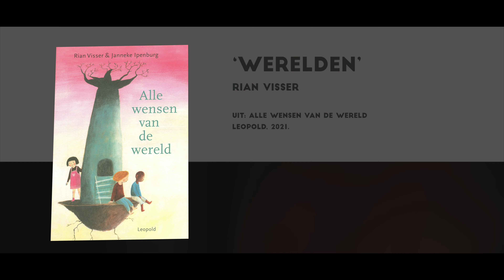Gouden Poëziemedaillelied: Werelden - Stoomboot (naar Rian Visser)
Rian Visser wint de Gouden Poëziemedaille 2022 met haar bundel Alle wensen van de wereld (Uitgeverij Leopold, 2021).

Niels Boutsen (Stoomboot) maakte het Poëziemedaillelied van het gedicht 'Werelden' uit de winnende bundel.
Thijs De Block maakte er de bijhorende clip bij.

In kader van de Gouden Poëziemedaille en de Poëziesterren voor basisonderwijs, een initiatief van CANON Cultuurcel en het Poëziecentrum.

Met steun van de Vlaamse overheid. Meer weten?